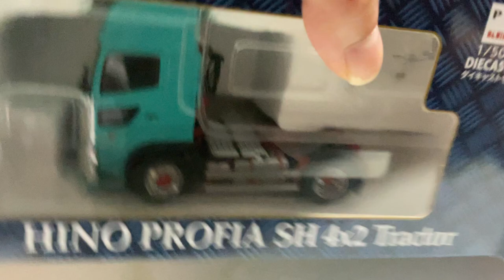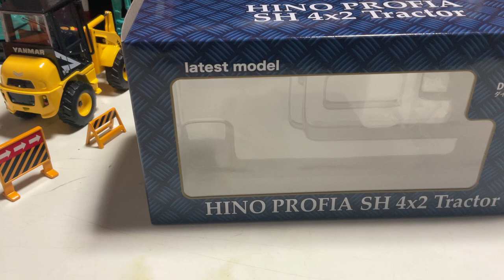ケンクラフト&プラッツ 日野プロフィア SH４x２開封紹介動画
ケンクラフト&プラッツ　日野プロフィアを買いましたのでご紹介させていただきます